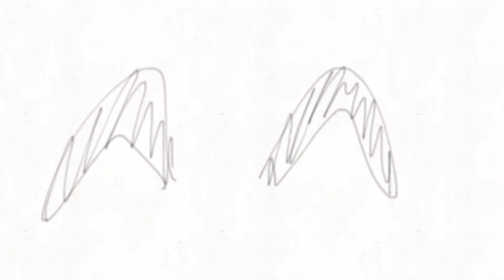“I will always catch my friends” (bfb) [reupload]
I wanna ask a question
So you know I have a lot of bfb AUs I’ve posted,
I was wondering what you guys would want me to focus of the most once I finish the 2nd part for the secret garden animatic.

Anyways.. here are the credits

Inspired by: everyone who did this trend-
No, I will not post gacha stuff, I promise. I just do the trends with animations-

Another bfb au, how many do you have?!?: yes
Who are the characters used in this vid: Leafy, Flower, Firey, and Pencil, they are not my characters, they belong to Jacknjellify
What is this AU called?: Disappearance
Are you finished with the animatic yet?!: N   O

How long did this take: more than 1 week..
How many FPS: 4 + CapCut edits
How many frames: 402
What apps did you use: Flipaclip(animation), Procreate(very small effects), Capcut(editing and audio)